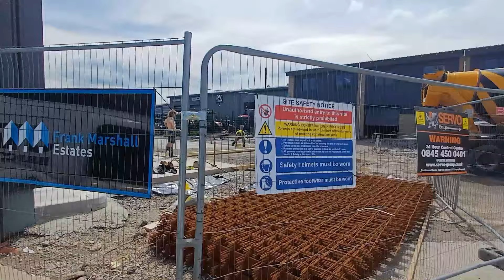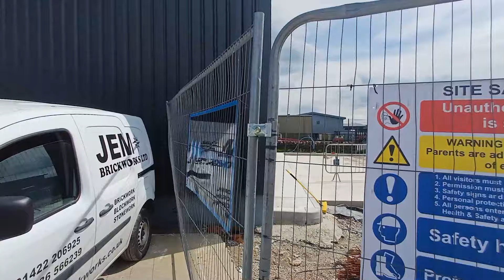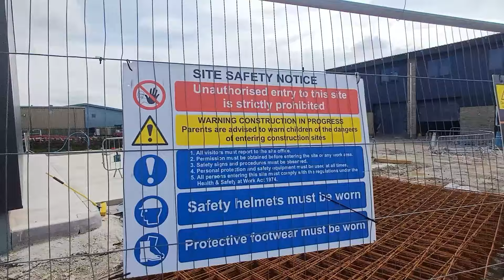Toilet mouth still not learned he's a fool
Skipton builders led by a fool. No health and safety second visit.